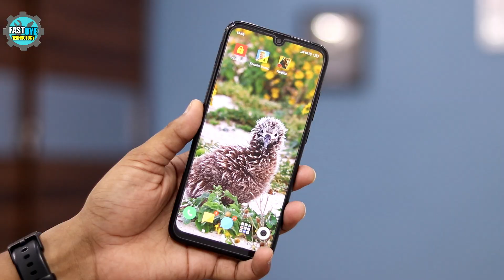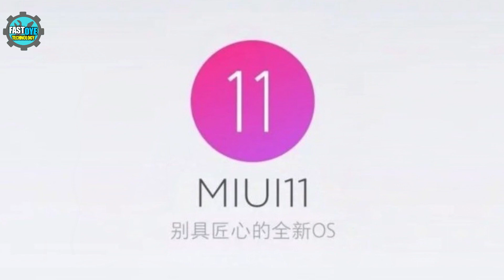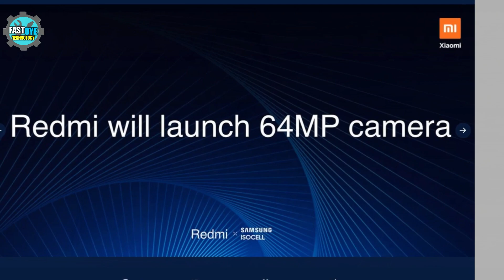Redmi Note 8 Pro - Best Phone 2019🔥🔥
this video is all about
1. redmi note 8 pro review
2. redmi note 8 pro camera
3. redmi note 8 pro launch in india
4. realme 5 pro killer
5. upcoming phones 2019